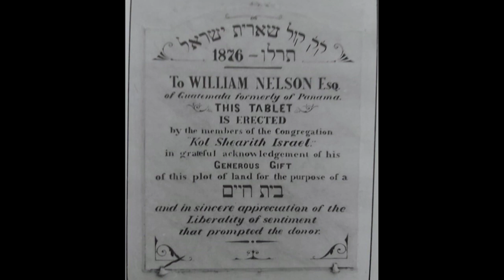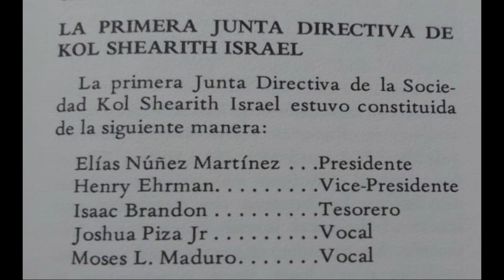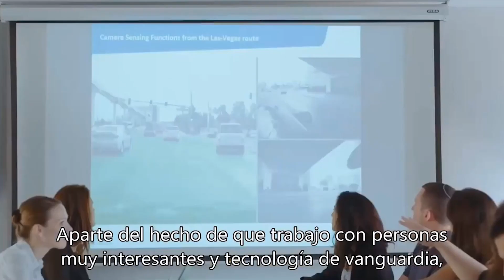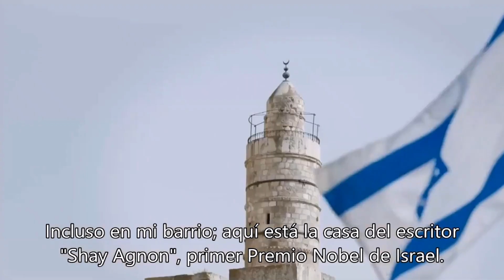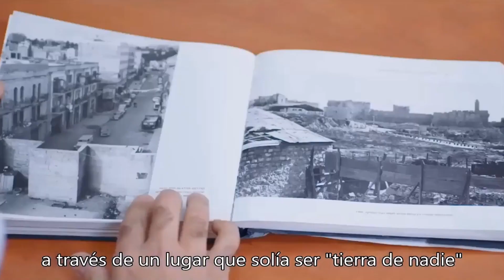LEJAIM 10 ROSH HASHANA